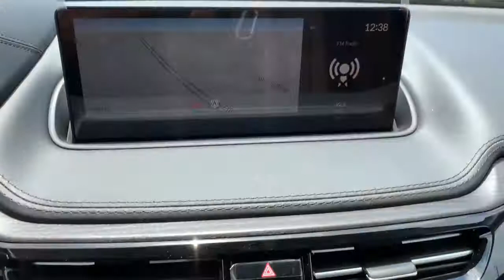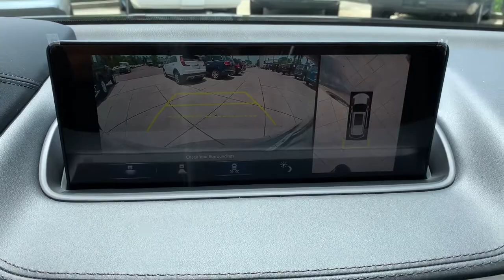2022 Acura MDX Jacksonville, Orange Park, St Augustine, Daytona, Gainesville, FL NL015842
Liquid Carbon Metallic New 2022 Acura MDX available in Jacksonville, Florida at Duval Acura. Servicing the Orange Park, St Augustine, Daytona, Gainesville, Area.
2022 Acura MDX w/Advance Package - Stock#: NL015842 - VIN#: 5J8YE1H86NL015842

Duval Acura
11225 Atlantic Blvd

COMMISSION FREE SALES PEOPLE 5 Day Money Back Guarantee*** See Dealer for Details FREE Car Washes for Life 1st Oil Change is FREE. AWD Factory MSRP: $62175Wonder what makes Duval Acura different from other dealerships in the Jacksonville FL area? Our team believes in standing out rather than fitting in offering exceptional customer service experiences and distinguishing features that set us apart. But dont just take our word for it. Review these special qualities for yourself! With a money-back guarantee allowing you to exchange or return your vehicle within five days or 300 miles for a full refund you can approach the purchase of a new Acura model here in Jacksonville with enhanced confidence. Our team believes in a clear and transparent selling process that respects both your time and your budget ensuring that this showroom experience proves rewarding by design. Every new Acura model we sell comes with lifetime car washes and vacuum services at our dealership for the duration of your ownership with complimentary service extending to any Duval Motor Company location. Prices are plus tax tag title $198 Electronic Filing Fee and dealer pre-delivery service fee in the amount of $899 which charge represents cost and profit to the dealer for items such as cleaning inspecting and adjusting new and used vehicles and preparing documents related to the sale.